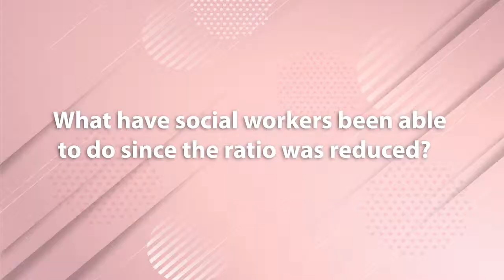Snapshots: Social Workers in APS